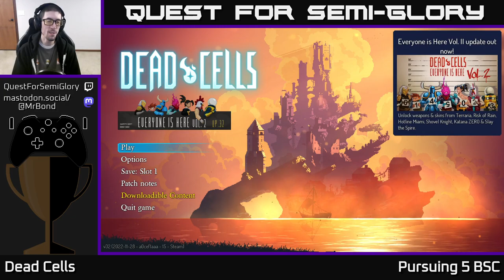Quest for Semi-Glory - Dead Cells, Session 37 (Sunday longplay)